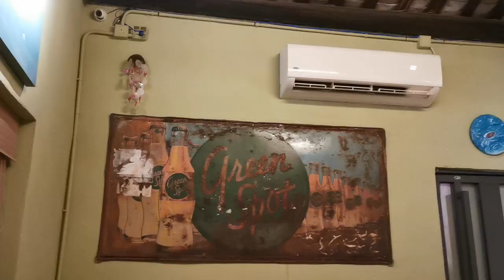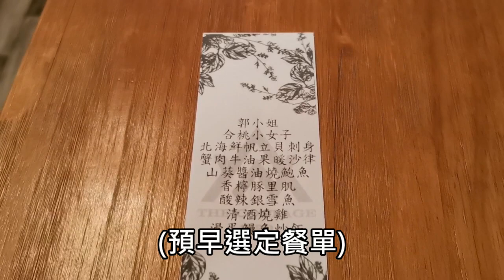錦田可以帶狗狗🐶不一樣的Omakase🍱【小腳掌大世界🐾】